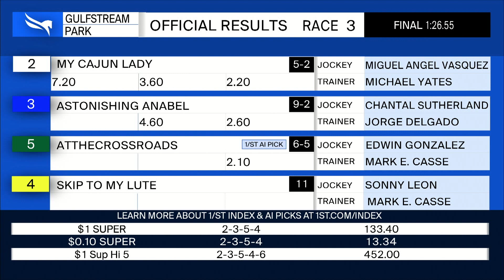Gulfstream Park August 12, 2022 Race 3